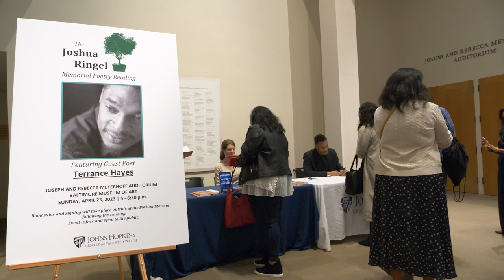Joshua Ringel Memorial Poetry Reading, featuring Terrance Hayes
The Joshua Ringel Memorial Fund honors CTY (Center for Talented Youth) alumnus and avid poetry lover Joshua Ringel and his parents, Mel and Barbara. The fund supports the arts in Baltimore by bringing a distinguished poet to the city each year for a free public poetry reading. A gift from Josh's father in 2004 created an endowment at Johns Hopkins, with a goal of sustaining the reading in perpetuity. Now, in its 24th year, Terrance Hayes was the featured poet at the April 23, 2023 event.